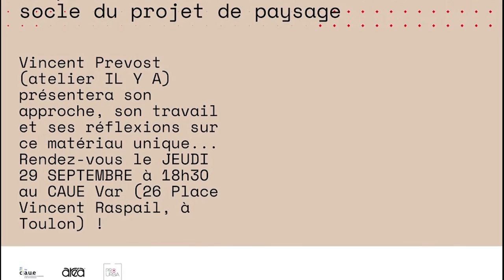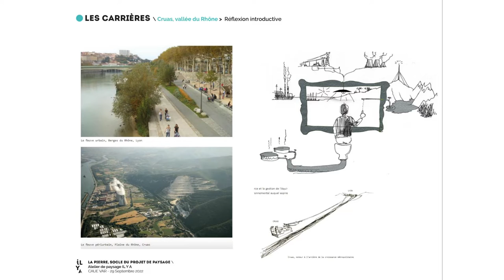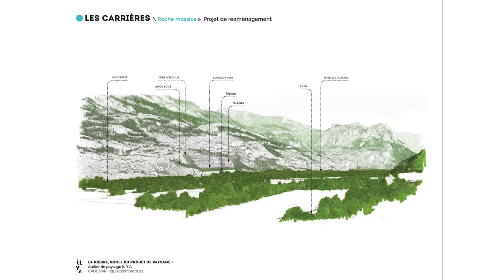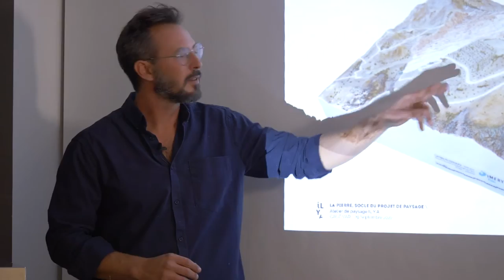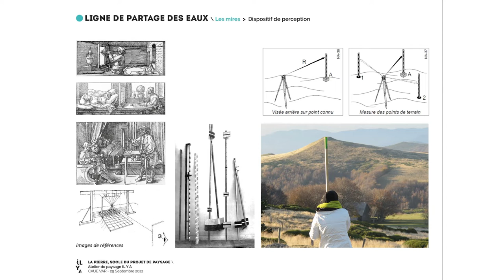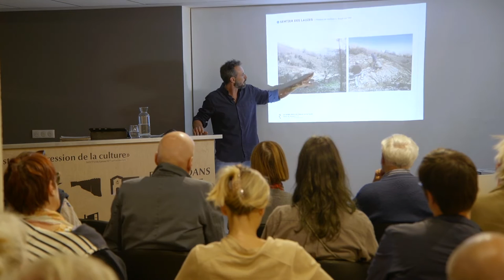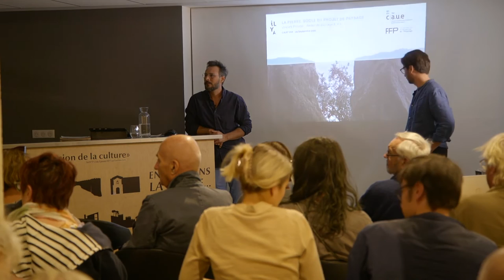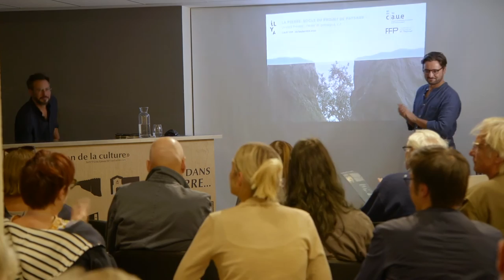Expérience(s) de paysage Méditerranée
Vincent Prévost- "Entrez dans la pierre"
Une conférence-débat du cycle Expérience(s) de paysage de la FFP organisée dans le cadre de l’exposition « Entrez dans la Pierre… Un récit d’architectures varoises » du CAUE Var.

Pour le CAUE du VAR, l’objectif de l’exposition est de poser la question des matériaux pour construire dès aujourd’hui le paysage de demain au regard des règlementations, des normes, des lois.

Vincent Prevost, paysagiste concepteur, fondateur de l’atelier de paysage ‘IL Y A’, présente son approche, son travail et ses réflexion sur ce matériau unique.
A travers différents temps du paysage (le diagnostic, la conception, la réalisation, le chantier, l’appropriation…), il nous guide à travers des exemples de projets. Il s’agit d’un temps d’échange, un forum ouvert sur la pratique du projet de paysage et le lien avec la pierre, matière et symbolique.